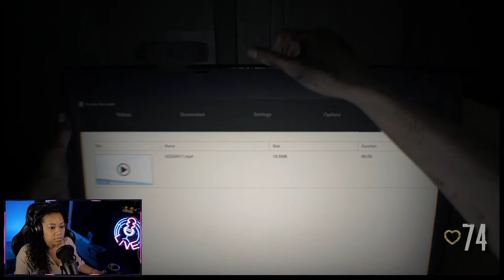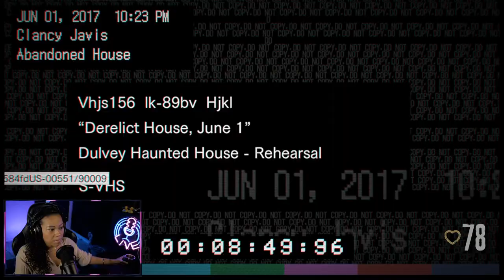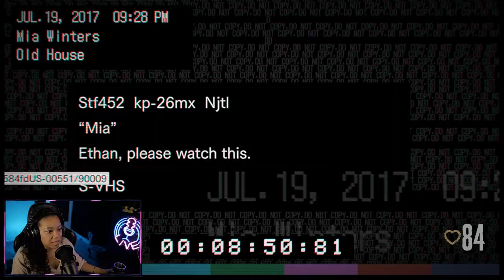I DON'T WANT TO BE IN THIS FAMILY!! | Resident Evil 7 w/Heart Rate Monitor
Game Synopsis:
When Ethan Winters opened his inbox, the last thing he expected was to find an email from his wife; she had been missing for three years.
The message was simple: "Come get me," and an address in Louisiana.
This leads Ethan to a decrepit mansion in the heart of the bayou. Ethan continues his search – until a stranger attacks him and knocks him unconscious. Ethan has no idea what awaits him when he wakes up...for he is now in the clutches of the Baker family.

• Want to collab? Want me to do a first look? Need a video editor?

PC Hardware
MSI 30" 200Hz 2k Gaming Monitor
Razer Cynosa V2 Gaming Keyboard
Razer Basilisk V3 Gaming Mouse
AKG Pro Audio K240 STUDIO headphones
GeForce RTX 2060
Intel Core i9-9900K
Shure MV7 Microphone